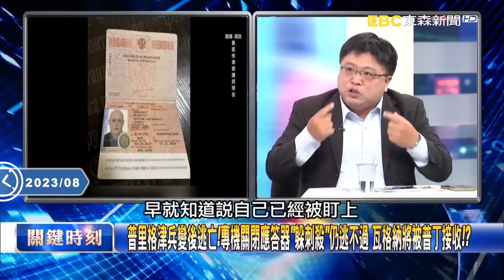【俄烏內幕】膽敢挑戰普丁大帝下場就是「離奇身亡」？！ 內褲下毒不夠…納瓦尼獄中暴斃疑「遭斬草除根」？【關鍵時刻】劉寶傑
00:00 普丁面臨「權力挑戰」！？「接近民怨盡頭」納瓦尼怒嗆「懦夫普丁、內褲下毒手」！？
22:00 普丁頭號政敵納瓦尼「被消失」 真相大白遭流放-25度與世隔絕「極地狼監獄」！
25:31 從地獄回來的男人！屢次被毒不死的納瓦尼 將成普丁政權「掘墓人」！？
41:56 背叛的下場？普里格津驚傳墜機罹難… 航班數據曝「飛機垂直急墜前無異狀」！
49:52 「叛臣之死」普里格津墜機前曝超級忙人生活 林：非俄來回奔波跟普丁搶「生意」！

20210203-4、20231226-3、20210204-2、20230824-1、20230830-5